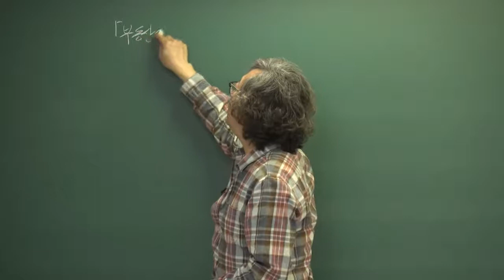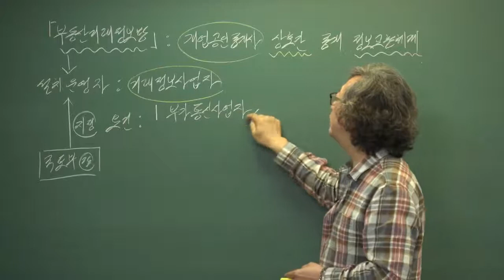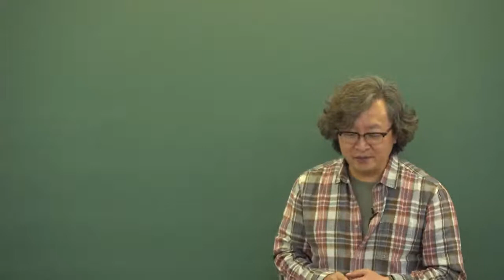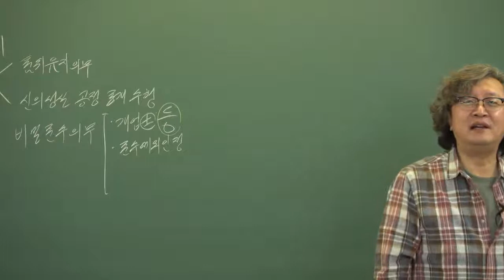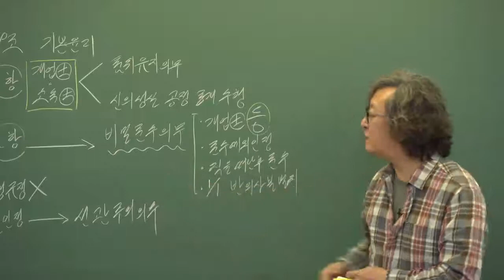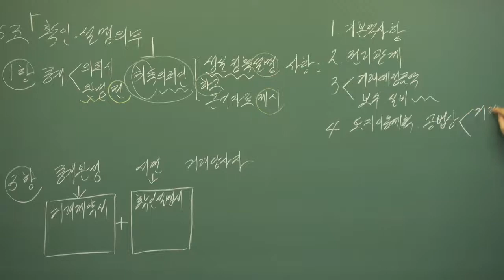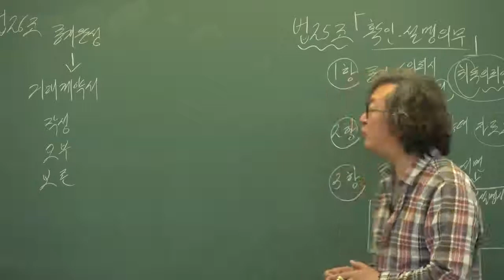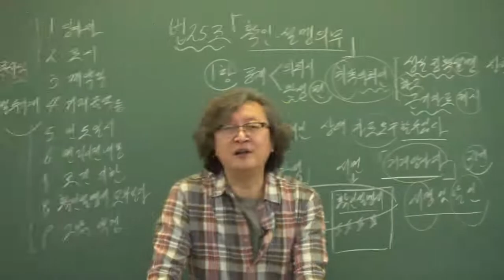[공인중개사 무료인강, 배움고시학원 신준선]2021년 공인중개사법령및중개실무 기본이론-10강